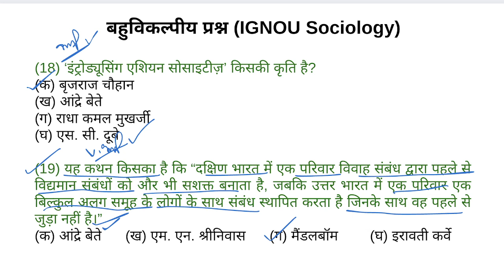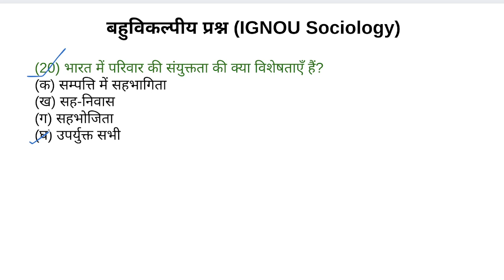IGNOU Sociology based MCQs Part-2, Sociology MCQ, MCQ Sociology Question, Important Sociology Ques.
IGNOU Sociology based MCQs, Sociology MCQ, MCQ Sociology Question, Important Sociology Question/Ans.
Your Queries-
IGNOU Sociology based MCQs,
Sociology MCQ,
MCQ Sociology Question,
Important Sociology Question/Ans.,
sociology mcq question answer,
sociology questions and answers,
general knowledge questions and answers sociology,
class 12th sociology question answer,
mcq sociology question,sociology mcq,
sociology objective type question answer,
ba 1st year sociology objective question,
ma 1st year sociology objective question ,
sociology,
sociology mcq